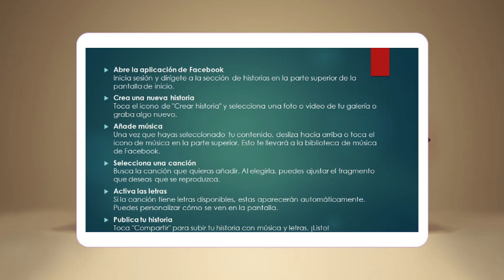Cómo agregar música y letras en Facebook Historia